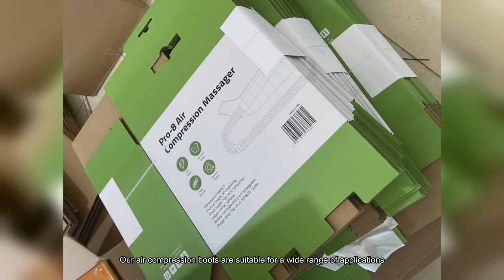air compression leg recovery system,cold and compression therapy device factory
China air compression boots manufacturer for big brands

Versatility: Our air compression boots are suitable for a wide range of applications, post-surgery recovery, athletic performance enhancement, and general wellness.